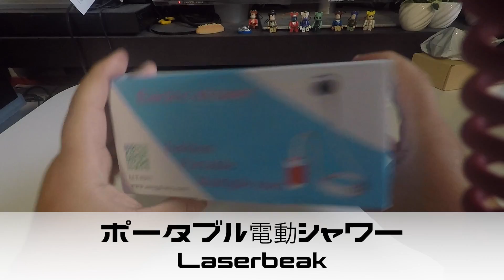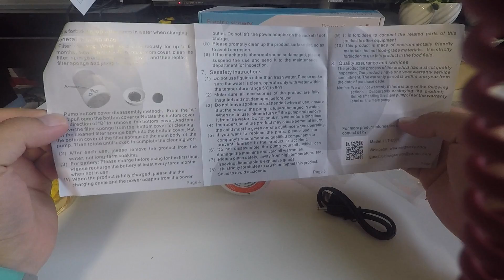Laserbeak ポータブル電動シャワー 4800mAh充電池 00Unboxing(開封の儀)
商品リンク
・内容

シャワー本体
ノズルフック
交換用パッキン
充電用MicroUSB to USB[type-A]ケーブル
収納袋